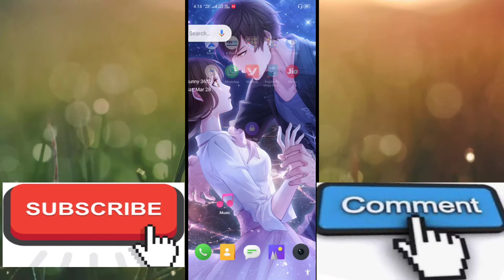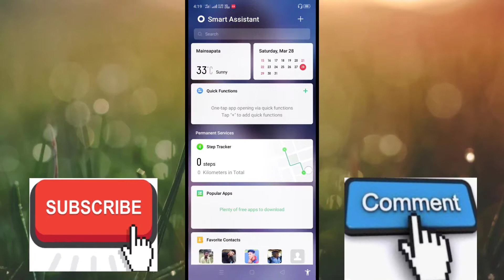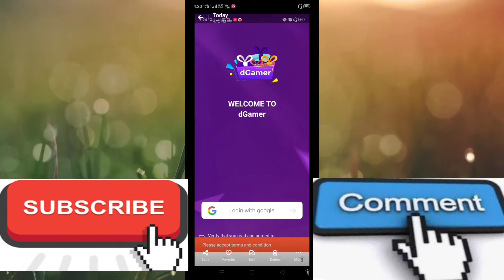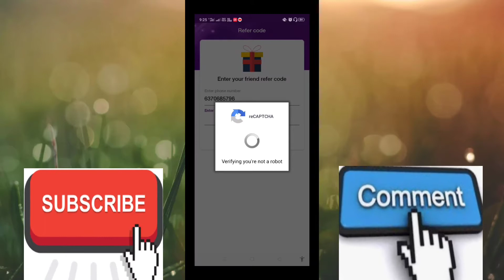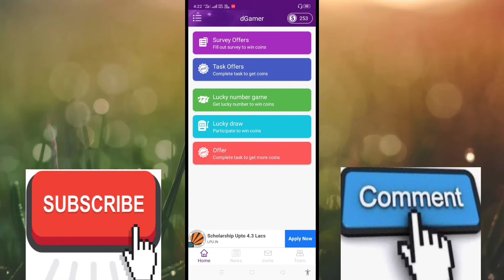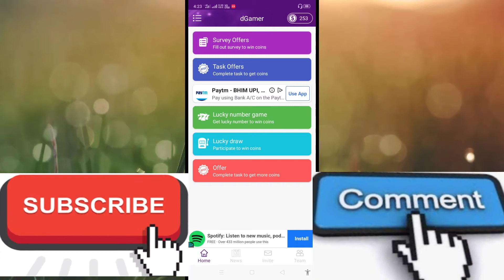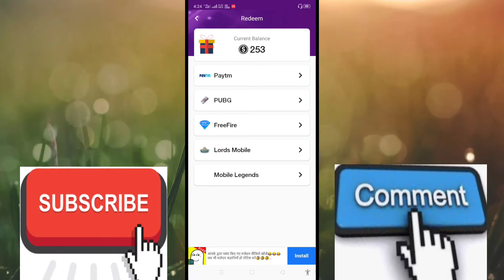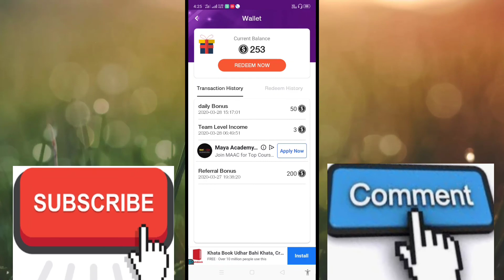💎Free diamond top up in Free fire or pubg 🔥.number one application 💯 payment only money 💸 💎💎📲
Day. 29/3/2020
  Hi friends ma ashok adhik rahe A- trick channel. Application is very good hundred percent payment 💸.

Friendsapplication ko download kijiye aur aapke free fire or pubg mein dher sari diamond Le lijiye .

Referrer cod= 325027

# only all views🤫

💯 Diamond purchase application 💎💎💎

All friend download . Sign up get diamond